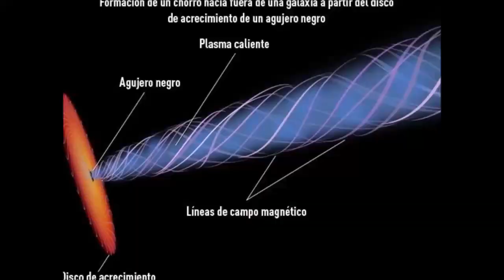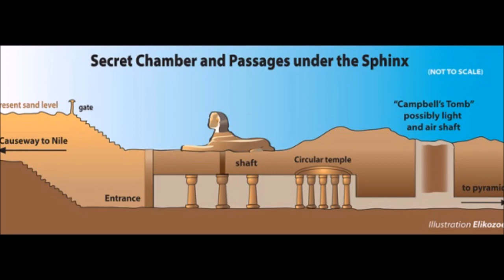There is an underground City below the Pyramids of Giza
Beneath the ancient Pyramids of Giza, a hidden marvel awaited. Discovered by a daring explorer, the underground city of  unveiled its secrets. Carved into the bedrock, the city's labyrinthine tunnels led to a breathtaking subterranean realm.